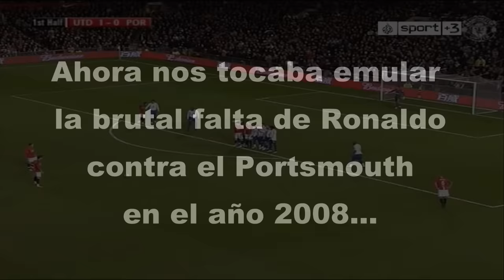HACIENDO el ENTRENAMIENTO de CRISTIANO RONALDO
ACOMPAÑANTES